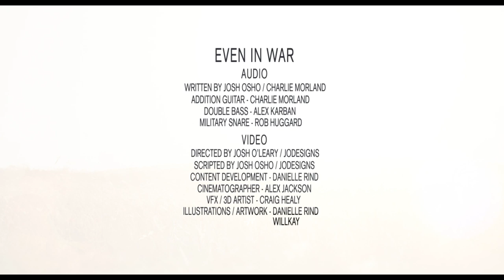Josh Osho - Even In War [Official Video]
British soul talent Josh Osho presents a stunning visual for "Even In War" - a standout track from his deeply personal seven track project The John Doe EP, which he wrote, produced and recorded in three weeks.